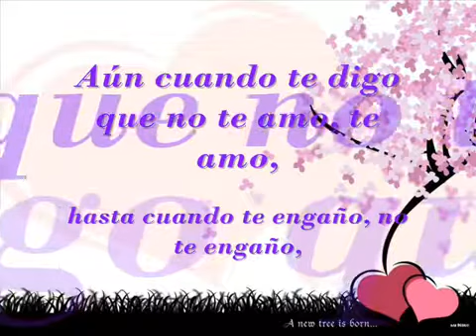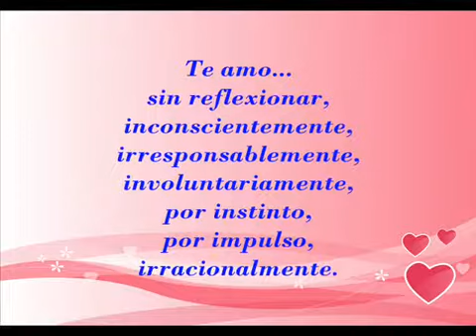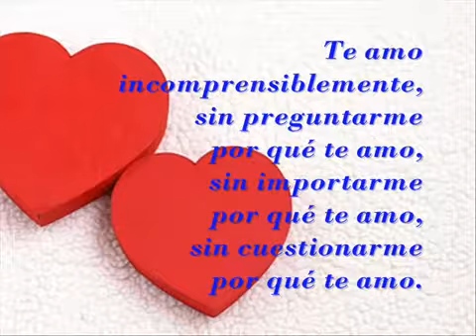POEMA MUSICALIZADO: "TE AMO" DE PABLO NERUDA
POEMA MUSICALIZADO: "TE AMO" DE PABLO NERUDA - Dr. Luis Alberto Navarrete Obando - C.17.2019